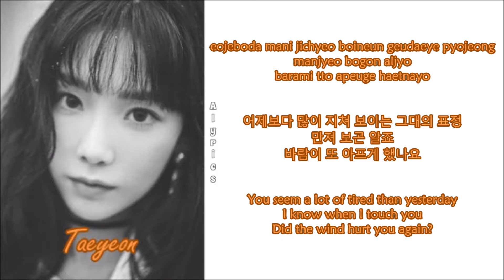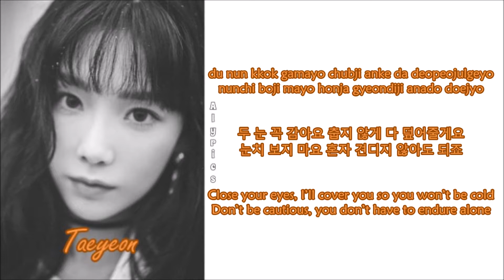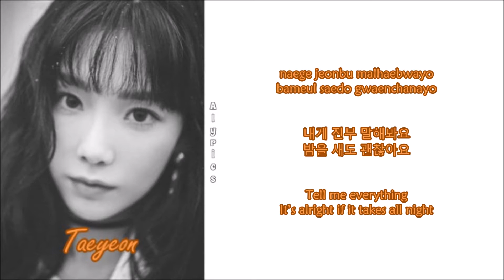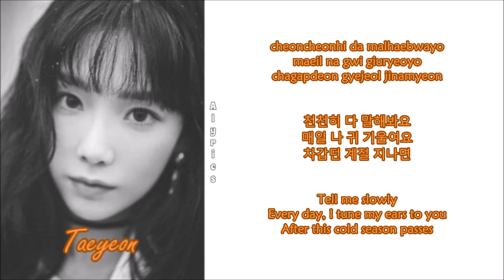Taeyeon - I’m All Ears (Rom-Han-Eng Lyrics)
Credits to
Korean: music.naver
Rom: CCL
Eng: pop!gasa